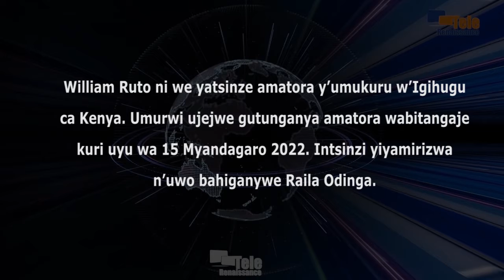William Ruto ni we yatsinze amatora y’umukuru w’Igihugu ca Kenya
William Ruto ni we yatsinze amatora y’umukuru w’Igihugu ca Kenya ku majwi 50.49%. Umurwi ujejwe gutunganya amatora wabitangaje italiki 15 Myandagaro 2022. Intsinzi yiyamirizwa n’uwo bahiganywe amukurikira mu majwi Raila Odinga.